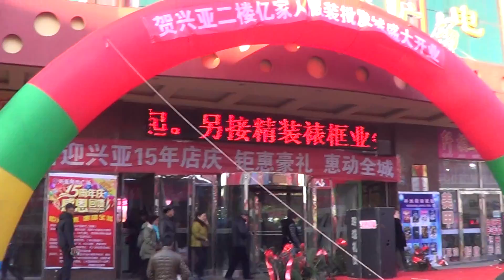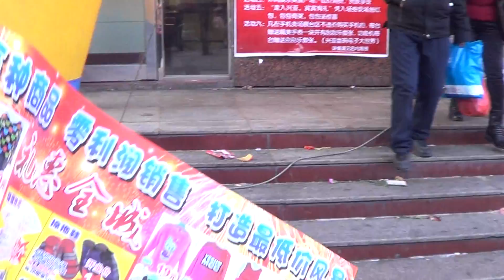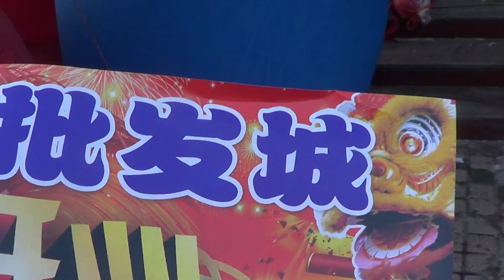Мишань.открытие магазина.13 декабря 2015 год